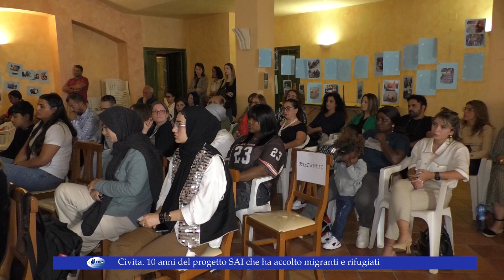Civita: 10 anni del progetto SAI che ha accolto migranti e rifugiati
Civita: 10 anni del progetto SAI che ha accolto migranti e rifugiati. La testimonianza di Karam 26 settembre 2024.